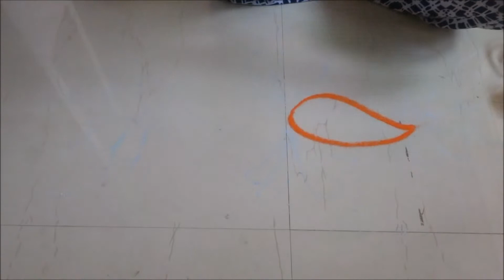Free Hand Border Design Rangoli